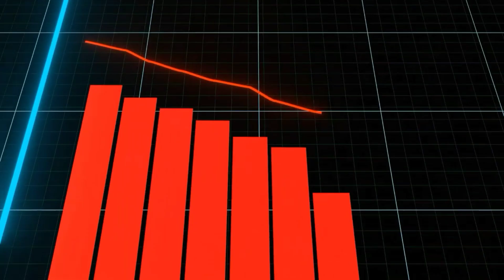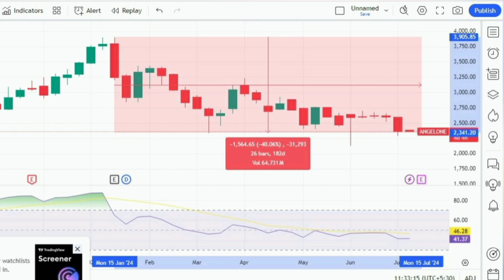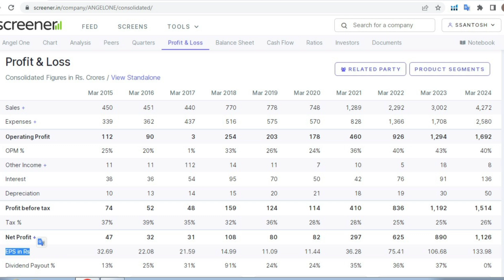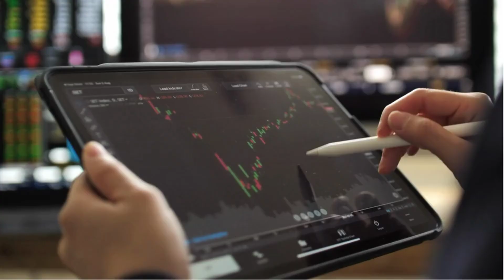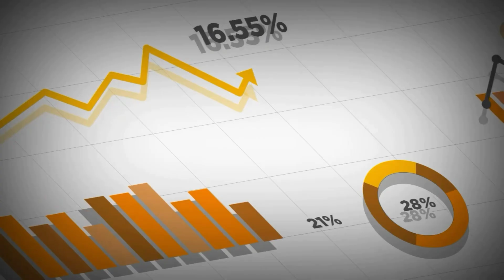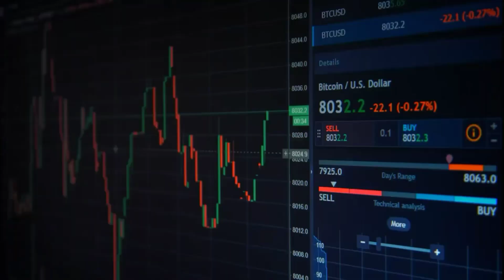52 Week Low Stocks Discount Price पे | Best stock in 2024 | 52 Week Low Share |ssantoshmaurya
Video me:-
52 Week Low Stocks Discount Price पे | Best stock in 2024 | 52 Week Low Share